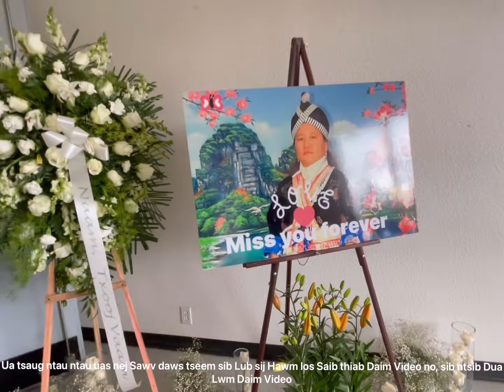3-2-24: Niam Txooj Vam Tsab”Hlob”: Lub Cawv Xeeb Cawv Lav: Sact, CA. USA.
Niam Txooj Vam Tsab”Hlob” Lub ntees 3-2-24